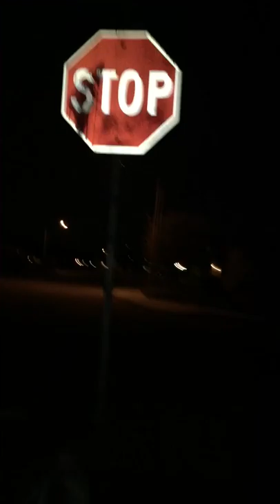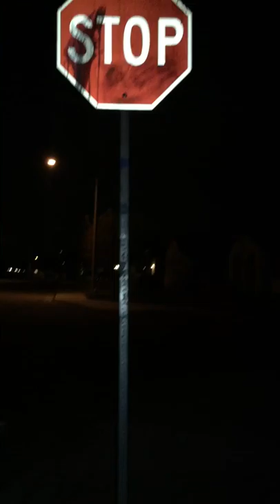Late Night stop sign trip